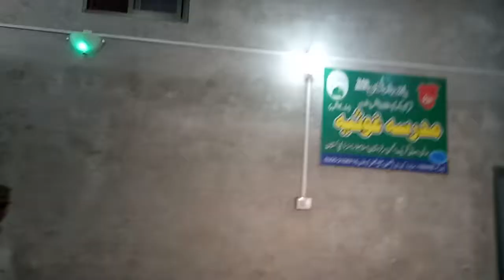Asi faisalbad mahfal naat..23/9/2017